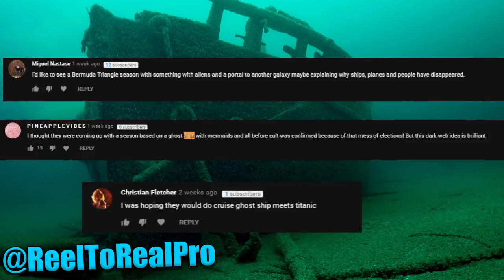American Horror Story Season 10: AHS Shipwrecked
American Horror Story Season 10: AHS Shipwrecked! American Horror Story Cruise! American Horror Story Island! American Horror Story next season pitch video!

Hope you guys are enjoy the content! This is one of the most requested videos that I've ever had on the channel! Thanks to anyone who shared their ideas over the last few months!